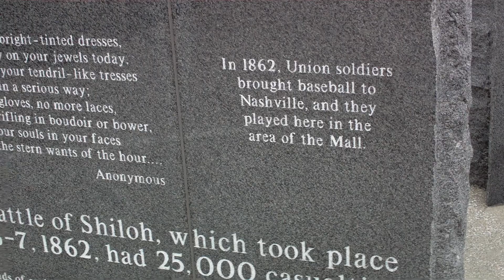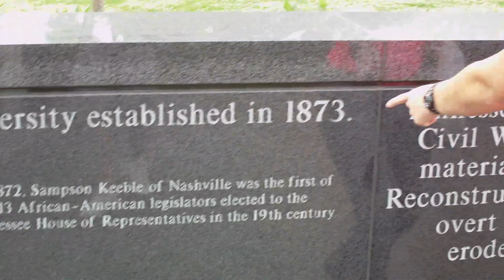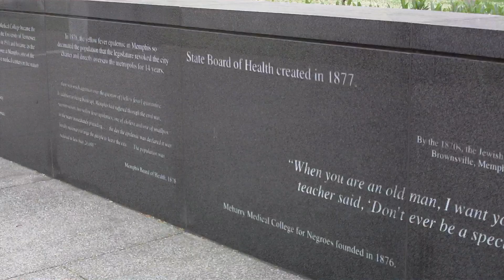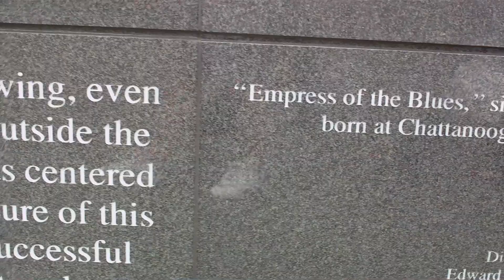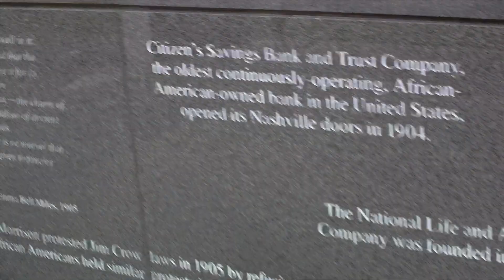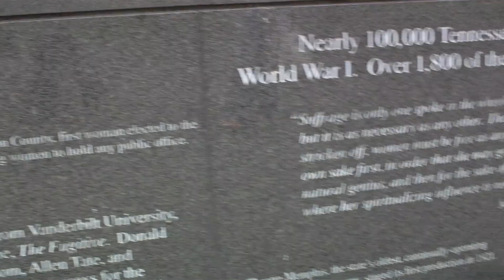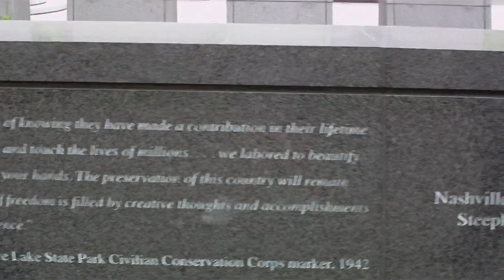Nashville, Tennessee Bicentennial Capitol Mall State Park / WW2 Memorial (Part 2) May 25, 2010